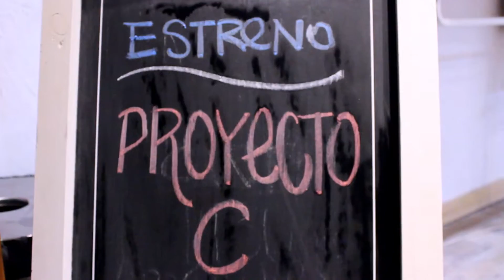Estreno "Proyecto C" por DEKU PRODUCCIONES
¿Quieres convertir a digital o DVD tus antiguos recuerdos?
En Power On Informàtica Rubí digitalizamos tus antiguas películas de VHS, VideoCassette, Mini Dv y mucho más!: